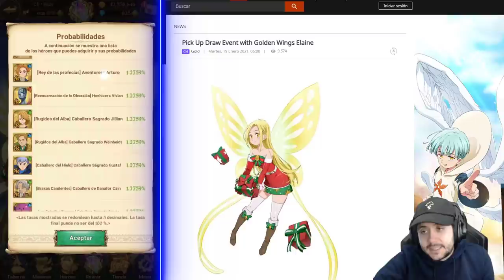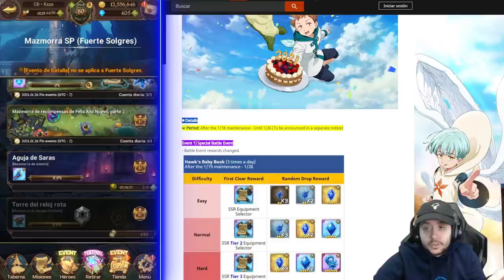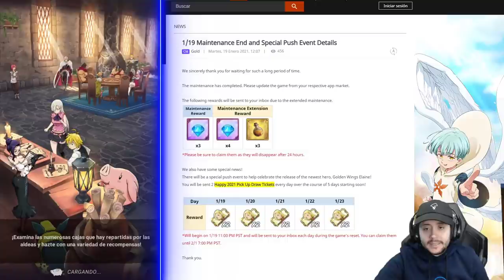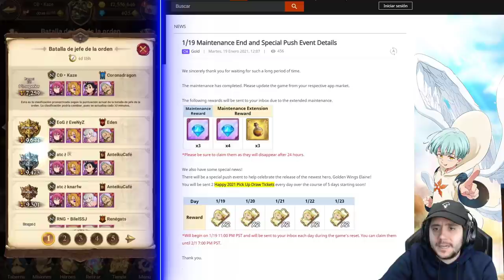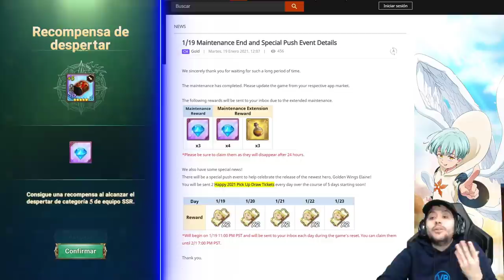LA ACTUALIZACIÓN DE LA FELICIDAD EXTREMA | NOVEDADES ACTUALIZACIÓN ELAINE ALITAS | 7DS: Grand Cross